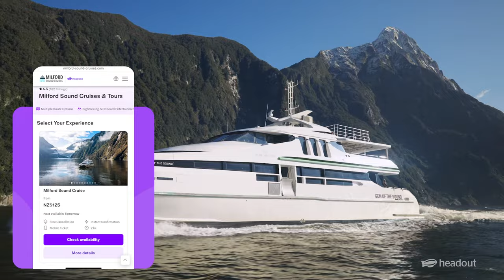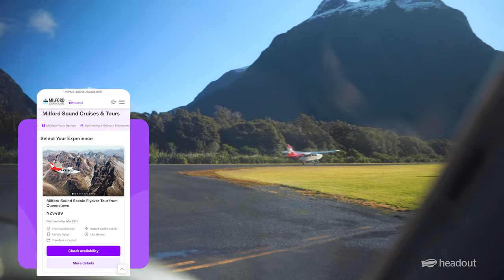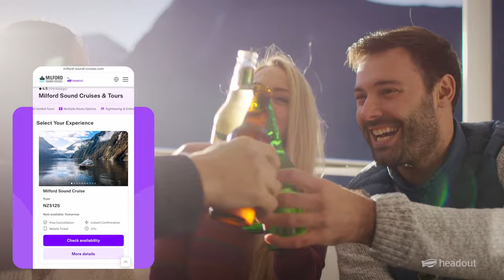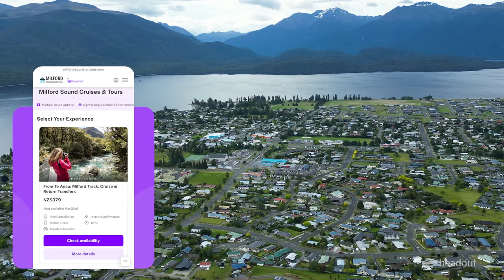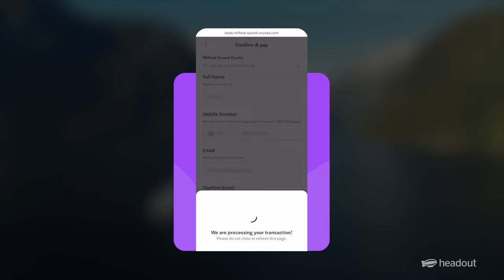How to Plan Your Milford Sound Cruise in 2024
Discover Milford Sound, a jewel in New Zealand's natural crown. Hop on a cruise and go on a journey that takes you up close to plunging waterfalls, the awe-inspiring Mitre Peak, and incredible wildlife! For an extra dose of excitement, you can choose aerial tours that offer magnificent views of untouched landscapes... or challenge yourself for an adventurous hike along the legendary Milford Track.

There are lots to do in Milford Sound and here are your options! ⬇️ ⬇️
1. 2-Hour Milford Sound Cruise:
• Uninterrupted views from a glass-roofed vessel
• Complimentary tea/coffee onboard
⚠️ 03:25 - Glass-roofed vessel for cruises is subject to availability

2. Milford Sound Cruise & Return Transfers:
• Round-trip coach transfers from Queenstown and Te Anau
• Hotel pickup and drop-off service
• Short nature walks and photo opportunities
• Picnic lunch onboard the cruise

3. Scenic Flyover from Queenstown:
• Hotel pickup and drop-off
• Guaranteed window seats for unparalleled aerial views
• Pilot-provided live commentary
• Optional upgrade of a cruise or hike

4. Milford Track Guided Hike & Cruise
• 11km guided hike to the Giant Gate Waterfalls
• Round-trip transfers from Te Anau

Jump to:
00:00 Introduction
00:35 How to get to Milford Sound
03:15 Things to do in Milford Sound
05:06 Booking a Milford Sound Cruise